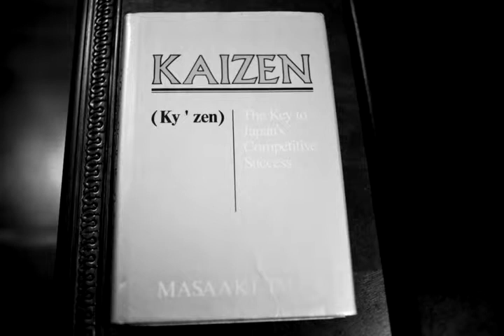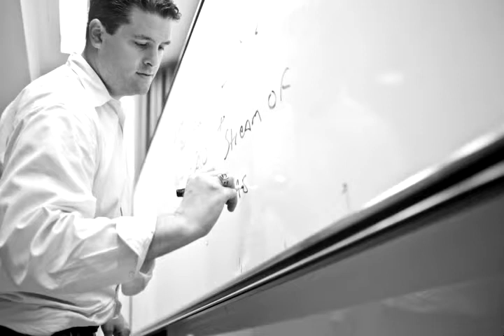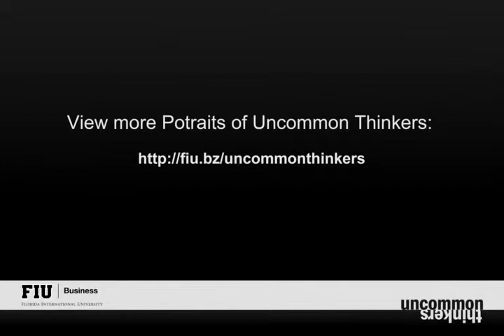Jose Antonio Hernandez-Solaun - Portraits of Uncommon Thinkers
Jose finds fulfilment in the challenge of applying kaizen (continous improvement) to his life.

"Having a paper route at age eight and trying to figure out the most efficient routes was my first application of Kaizen, the Japanese word for continuous improvement before I even knew that there was a name for it," Jose said. He learned the concept formally from a book he picked up at a used book store when he was in high school and has applied it to his life. He became a vice president of GE Capital at age 27. "It's pretty humbling to have that title on your business card at that age, but you have to step back and ask, how can I improve myself?" he said. He has an MBA, an executive certificate from MIT in innovation and strategy, a sommelier certification, a cigar connoisseur's education, has taught undergraduate finance at a local university, and founded and works for the Mango Consulting Group, which delivers best practices to middle market companies.

Jose is a graduate of FIU's BBA program.

Click here to view Jose Antonio's story and other Portraits of Uncommon Thinkers